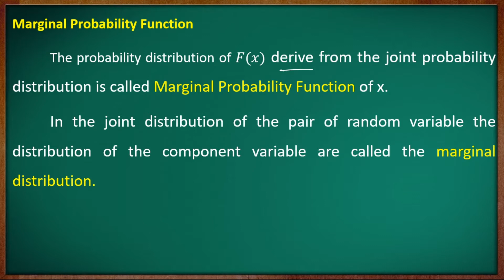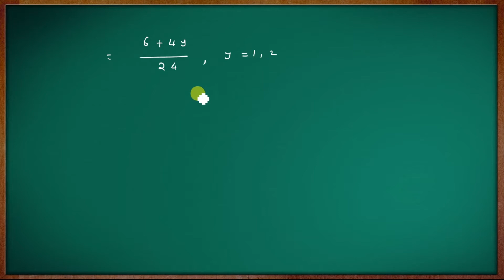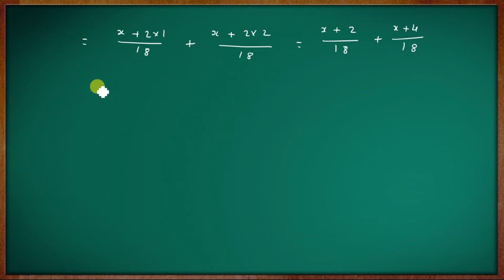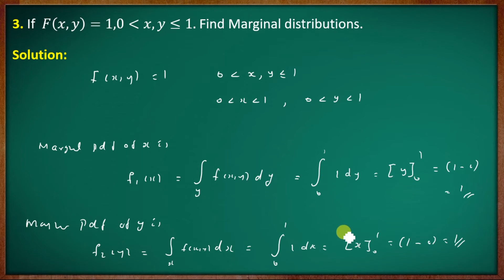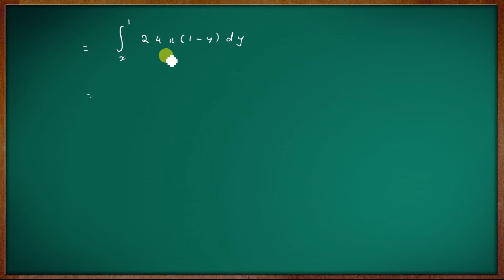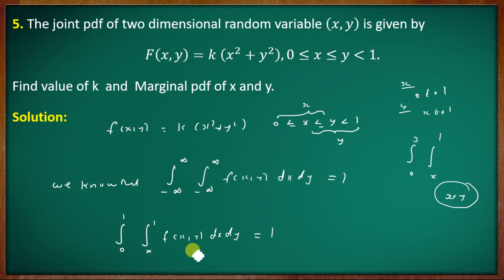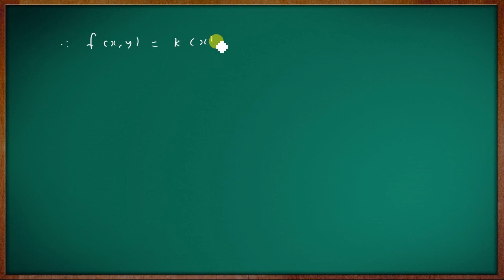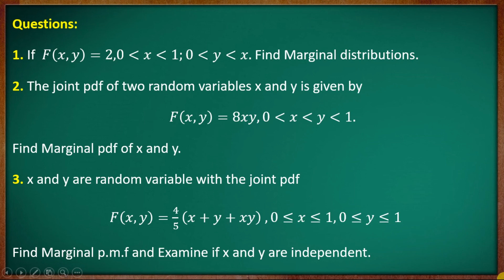Marginal Probability Function